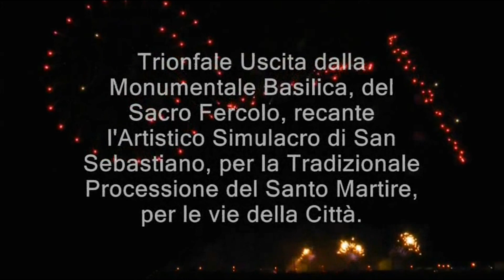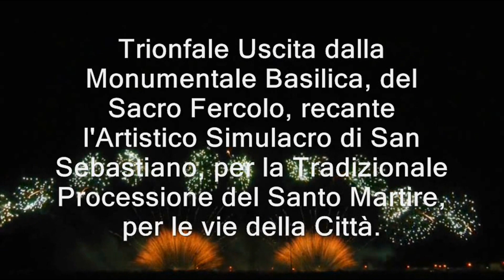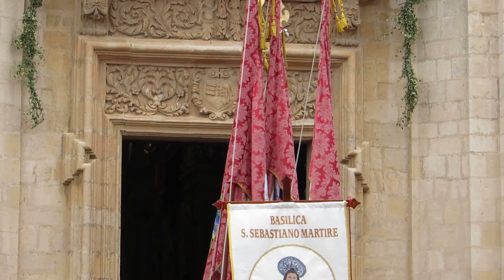Uscita di San Sebastiano di Melilli (SR) 2014 e Spettacolo Pirotecnico Ditta Fratelli Chiarenza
Solenni Festeggiamenti in Onore del Santo Martire Sebastiano, Patrono della Città di Melilli (SR), nel 600° Anniversario del Ritrovamento del Simulacro di San Sebastiano. Trionfale Uscita, dalla Monumentale Basilica, dell'Argenteo Fercolo, recante il Simulacro di San Sebastiano, per la Processione del Santo, lungo le vie della Città. E Spettacolo Pirotecnico, eseguito e curato dalla Ditta Pirotecnica dei Fratelli Chiarenza da Belpasso (CT).
Piazza San Sebastiano di Melilli (SR), Domenica 4 Maggio 2014 - Ore 11:30. Buona Visione!!!